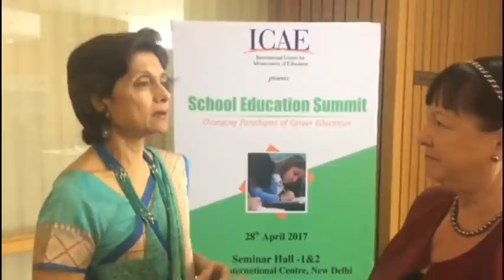आखिर दूरदर्शन के ये पुराने रिपोर्टर अब क्या कर रहे है , दूरदर्शन के भूले - बिसरे लोग Part 2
Doordarshan
Doordarshan old news anchors
Doordarshan old news readers
DD old news anchors
DD old news readers
Doordarshan old news anchors now
Doordarshan old news readers now
Doordarshan old Serials
DD old Serials
Doordarshan ramayan
Doordarshan mahabharat
Doordarshan old mahabharat
Doordarshan old ramayan
Doordarshan shaktiman
Sarla maheshwari now
Salma sultan now
Ved prakash now
CV Rahman now